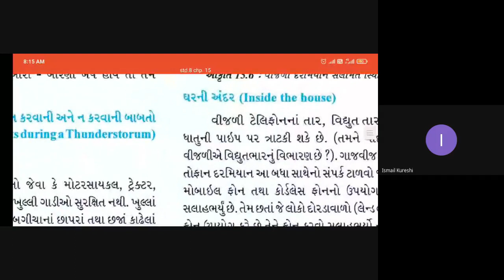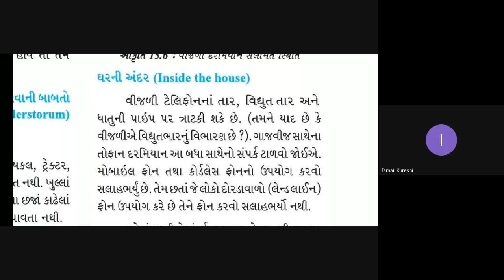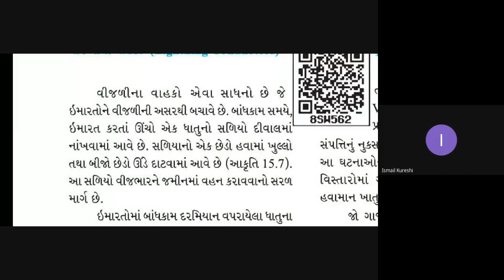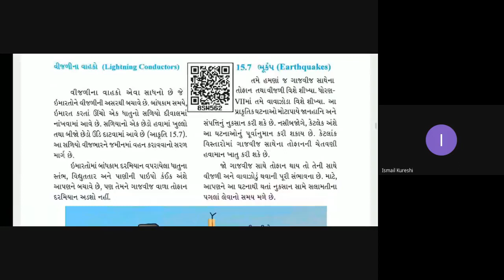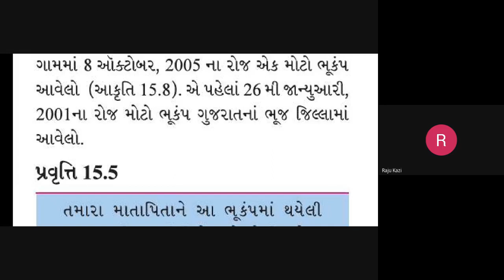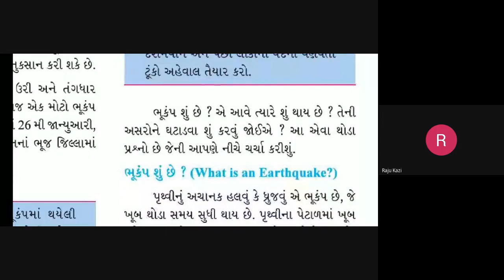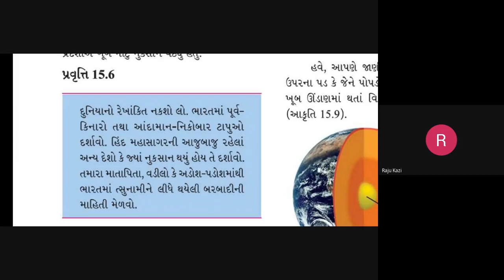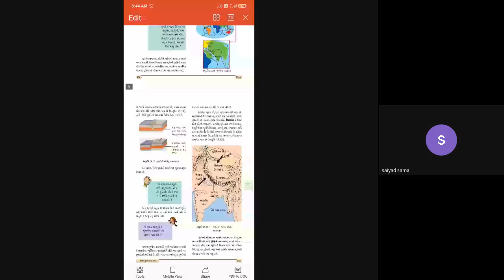8TH GIRLS SCIENCE 19 12 2020